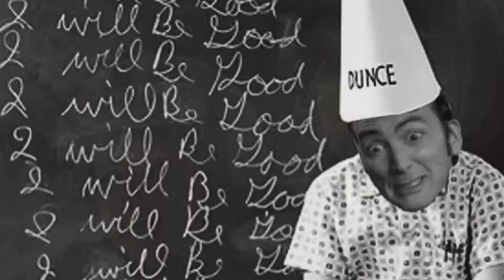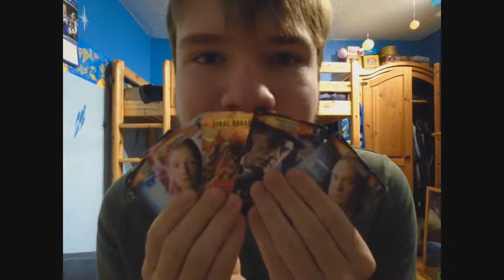The Idiots Lantern (2006) - Doctor Who Podcast Review - Part 1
2006 and David Tennant's first season of playing the Tenth Doctor was well underway! In this story the TARDIS lands in England and all is not well! A creature likes to suck people's faces off is planning an attack on the human population using the brand new televisions. Who is Mr Magpie and why is he helping the wire? Can the Doctor save the day? And will the people of the UK reach the end of the coronation alive! Listen to Conrad and Nick discuss and review The Idiots Lantern which aired on 27th May 2006.